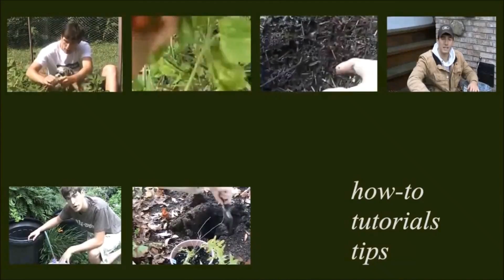4 Varieties We Grew For The First Time That We LOVED!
We grow new varieties every single year and some we love and some just don't make the cut. This year saw some very nice surprises, here are 4 of them!

450+ varieties of Heirloom & Non-GMO Vegetable seeds .99/pack, fertilizer, garden tools, blog & More